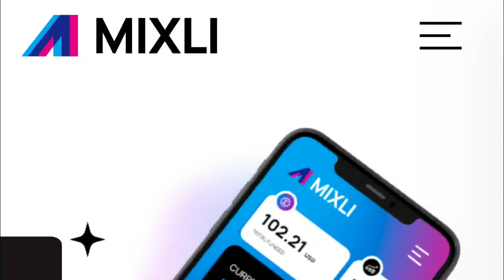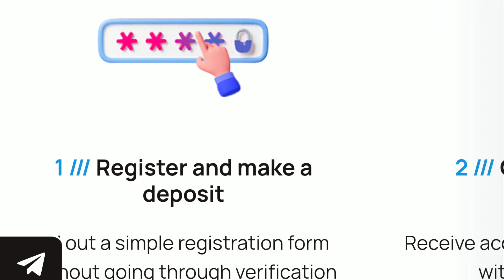Mixli.biz Scam or Legit? | Crypto Passive income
earning app
crypto earning
free usdt
dollar free
earn dollar
usdt
100 payment proof online earning app 2024
100 per day earning app
best stablecoin
crypto investment
dollar app
dollar earn
dollar earning
earn bitcoin
earn btc
earn trx
earn usdt
earn usdt without investment
earning app

dapp trx
Dogecoin Mining
Earn dollars apps